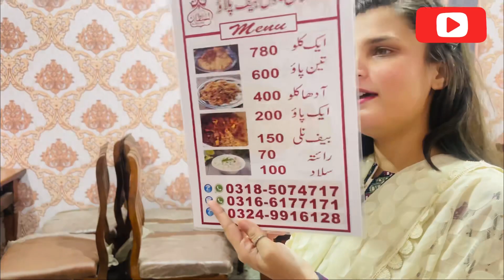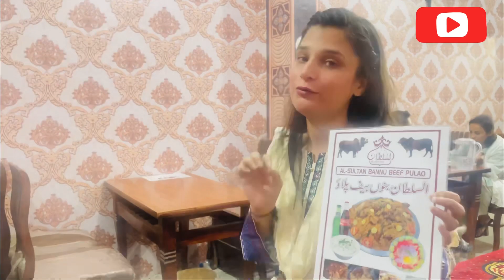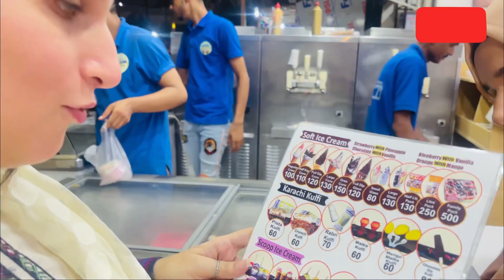Al Sultan bannu pulao and karachi icecream |Food Review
Hi,

My name is Aamra!!! and this channel is all about learning new things and exploring the world with me.